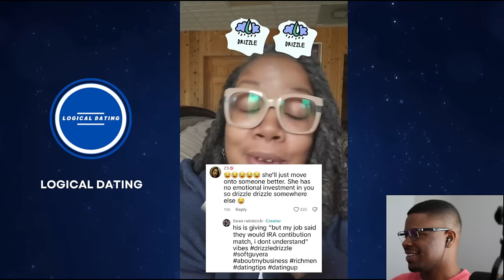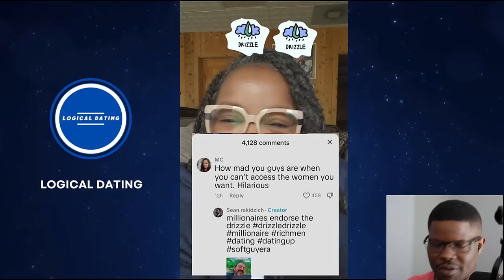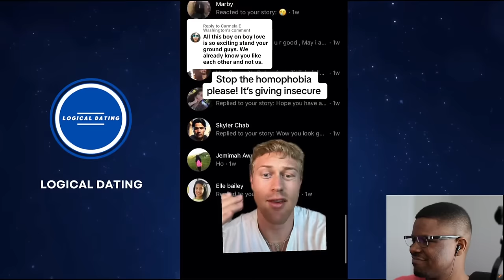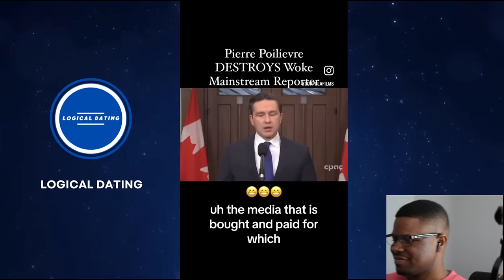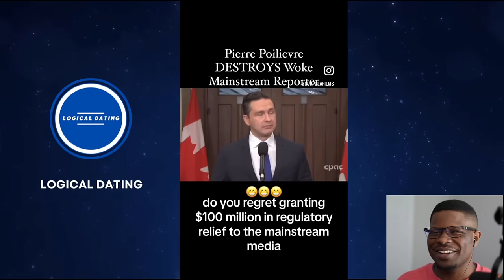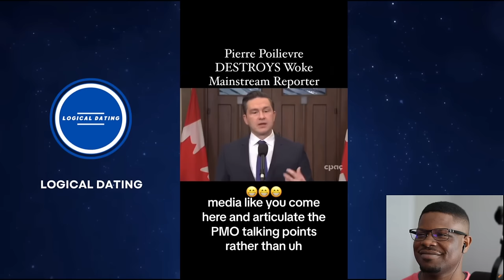LADIES OF TIKTOK Are FURIOUS About Drizzle Drizzle Trending! DRIZZLE DRIZZLE vs SPRINKLE SPRINKLE #2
Here on Logical Dating 101 Reactions, I observe the unfortunate instances where many modern women are hitting the wall hard! It literally doesn't matter if you are a strong independent woman, a boss babe, in your soft girl era, pretty girl era, Taylor Swift Era! Many modern women have been watching too much TV and are now understanding that it hasn't served them well. As they age, Modern Women regret not finding a man sooner. You'll likely see many modern women crying on the internet about this.